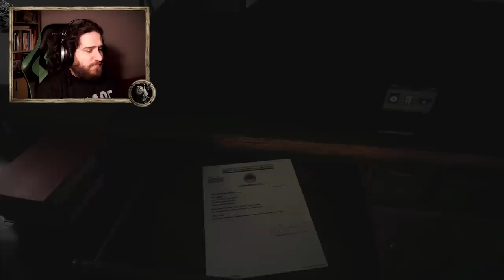LA NUEVA VIDA DE ETHAN WINTERS | RESIDENT EVIL VILLAGE #1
Comenzamos la nueva aventura de Ethan Winters junto a su familia, Mia y su recien nacida hija Rosmary en Resident Evil Village. Todo iba sospechosamente bien en la nueva vida de Ethan, hasta que comenzo su nueva tragedia.

¡Recuerden darle like y compartir el video si les gusto!

¡Unite al servidor de discord!